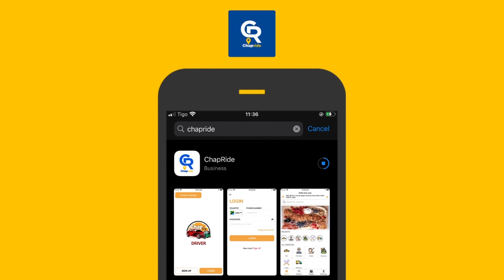MSTAAFU MIZENGO PINDA ATAKA CCM KUUNGA MKONO TUME HURU YA UCHAGUZI 2025...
Mjumbe wa Halmshauri kuu ya CCM Waziri mkuu mizengo Pinda amewataka wanaccm kumuunga mkono Mwenyekiti wa Chama hicho Samia Suluhu Hassani Rais wa Jamuhuri ya Muungano wa Tanzania kwa kukubar i Maridhiano ya kitaifa baada ya malalamiko ya Muda mrefu ya kujiukwa kwa haki za vyama vya Siasa.

Mh Pinda amempongeza Mwenyekiti kwa kukubali kuondoa zuio la mikutano ya Hadhara pamoja na kuwataka wanaccm Kuunga mkono Maridhiano ya kitaifa pamoja na Kuruhusu mchakato wa Tume huru ya uchaguzi ili kuimarisha Chama Cha mapinduzi na Demokrasia Nchini